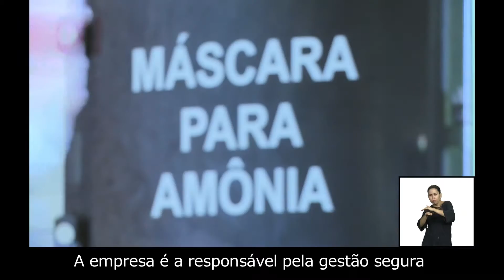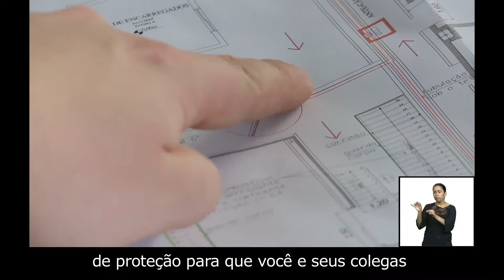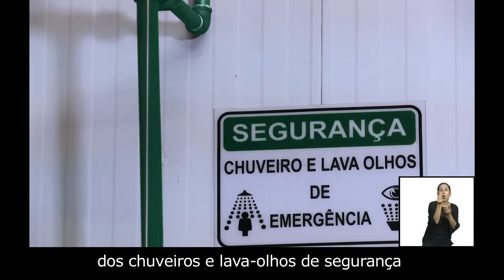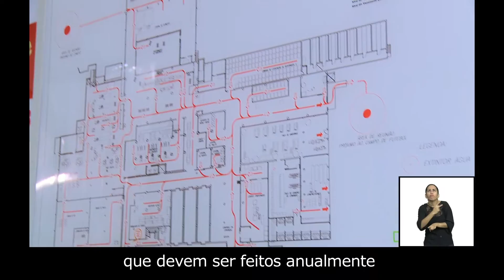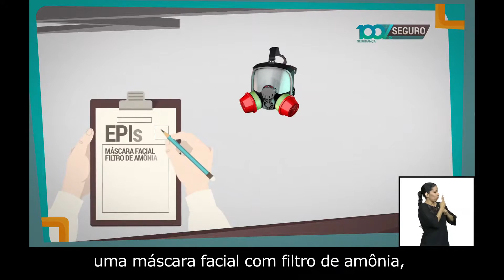Série 100% Seguro - SESI - Frigorífico - Seg. em Amb. Refrigerados (Parte 2) - Com audiodescrição